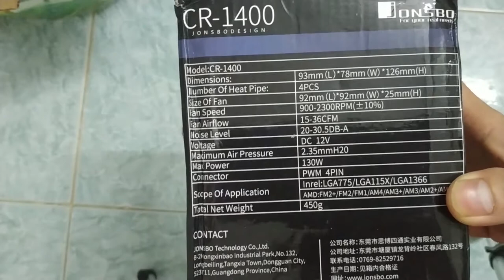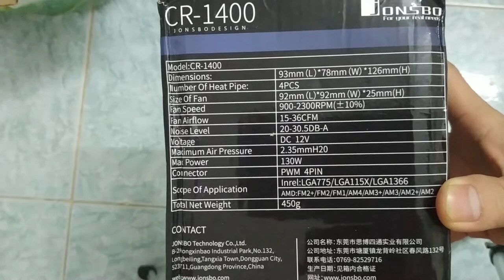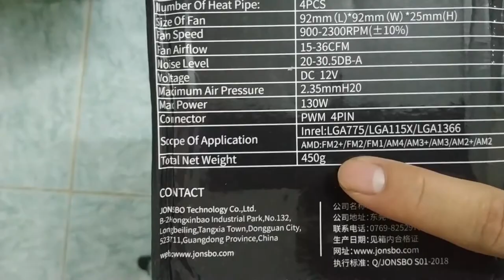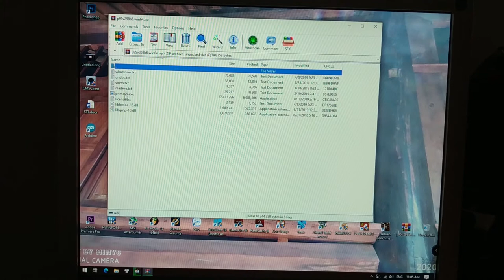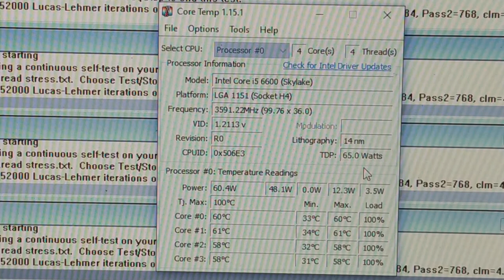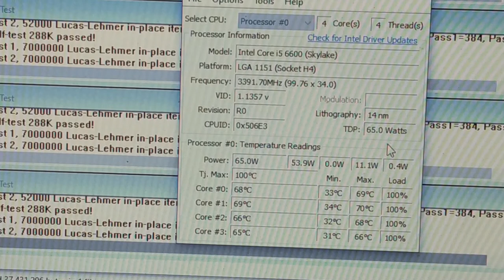[Review] Jonsbo Cr1400 | đánh giá chi tiết hiệu năng, hướng dẫn lắp đặt và những lưu ý khi chọn mua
Jonsbo Cr1400 | Review, đánh giá chi tiết hiệu năng, hướng dẫn lắp đặt và những lưu ý khi chọn mua

- Đánh giá chi tiết tản nhiệt Jonsbo CR1400
- Hướng dẫn lắp đặt chi tiết
- Test hiệu năng dựa trên phần mềm Prime95
- So sánh với tản nhiệt Stock
- Review chi tiết về phụ kiện ăn chơi đi kèm

* Jonsbo CR1400/CR1000 là chiếc tản nhiệt có hiệu năng trên giá thành rất tốt. Thuộc phân khúc bình dân, nhưng Jonsbo CR1400/CR1000 vẫn đảm đương tốt vai trò của nó, với khả năng tản nhiệt tối đa lên đến 130W. Quạt quay êm khi Full Load. Trọng lượng nhẹ, kích thước gọn gàng phù hợp với case nhỏ, case "cổ". là đối thủ xứng tầm với Cooler Master T400i ... Jonsbo CR1400/CR1000 với led ARGB điện áp 5V, tích hợp ic điều khiển trên từng chip led, giúp người dùng dễ dàng tùy chỉnh màu sắc đèn theo sở thích, mang lại cảm giác vô cùng thích thú khi sử dụng và trải nghiệm.